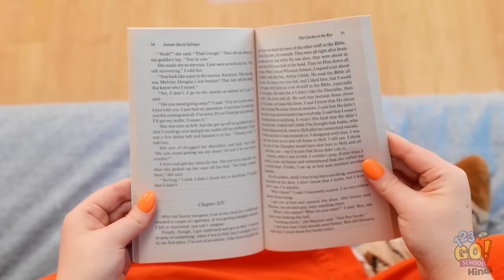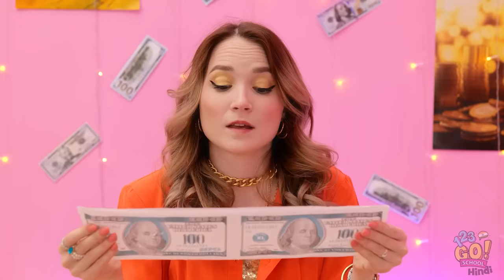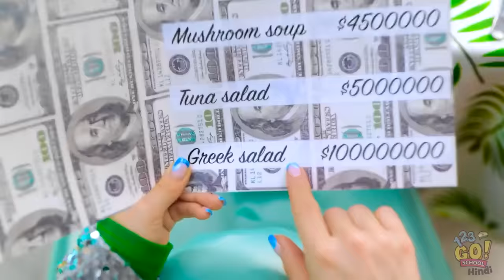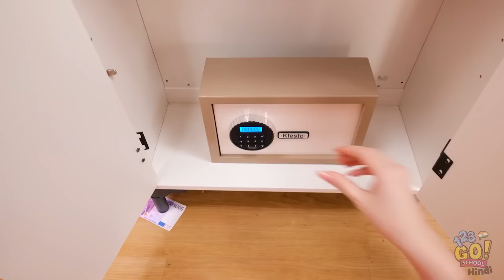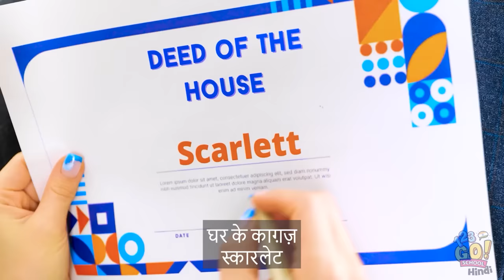जेल प्रेगनेंसी चैलेंज | अमीर vs गरीब पेरेंटिंग हैक्स! फनी सर्वाइवल टिप्स 123GO! SCHOOL पर